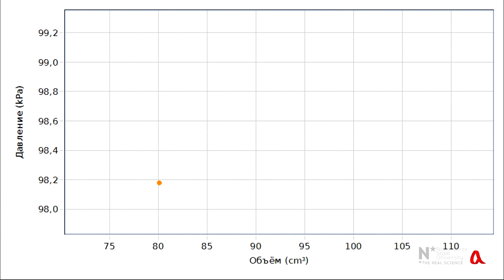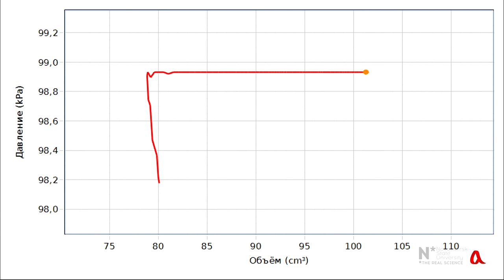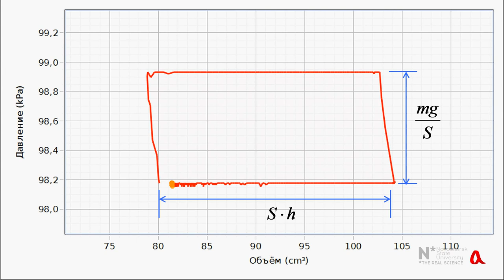Тепловой двигатель ● 1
В любом тепловом двигателе имеется три основных функциональных элемента - нагреватель, холодильник и рабочее тело. Двигатель получает энергию от нагревателя, и часть этой энергии идёт на совершение работы, а другая часть отдаётся холодильнику.